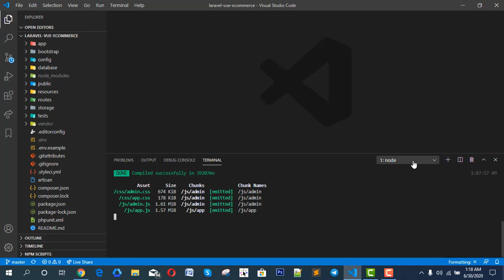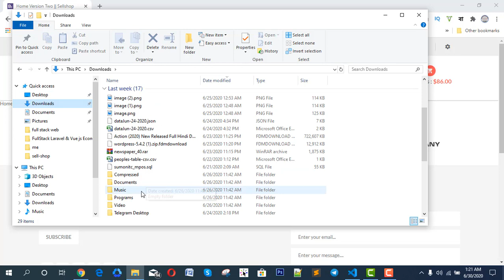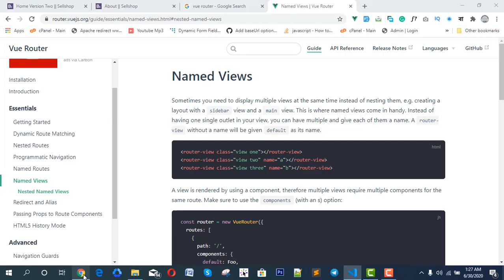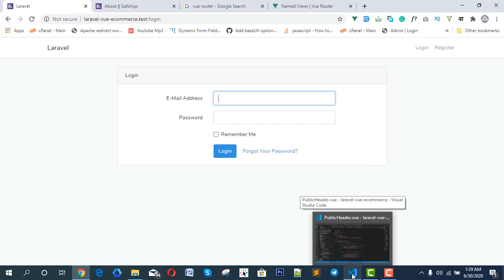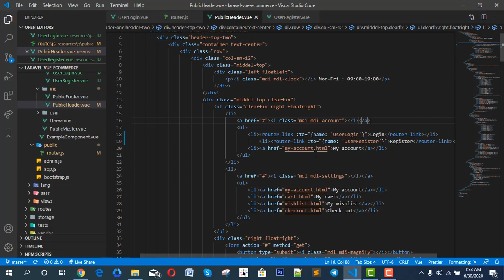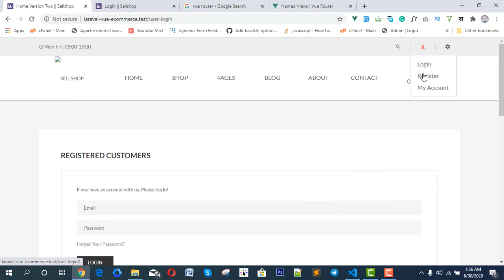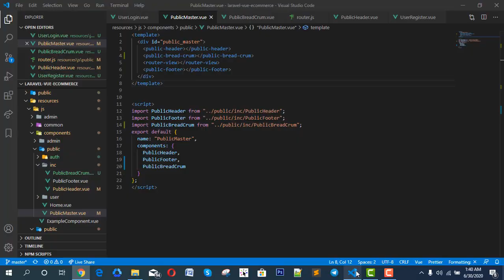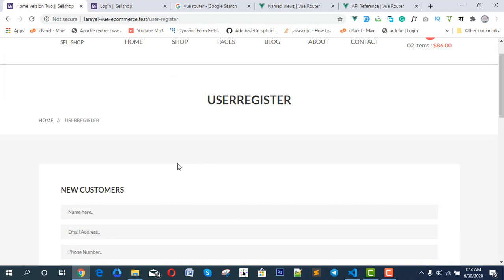12.1 User authentication component design